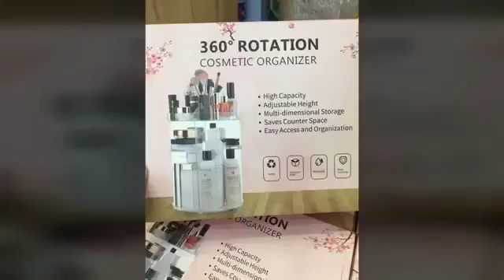kệ mỹ phẩm